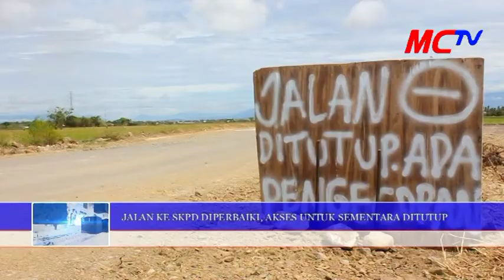5 28 Nov 2017 JALUR KE SKPD DI BETON